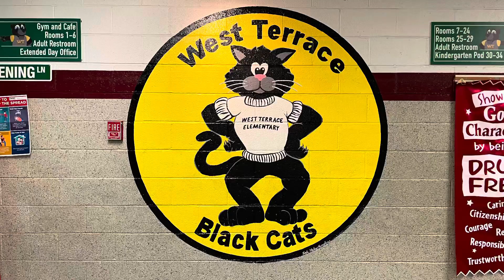EVSC The SPARK Project—Spooky Strings Performance (4th grade) WT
Directed by Leslie Strasik